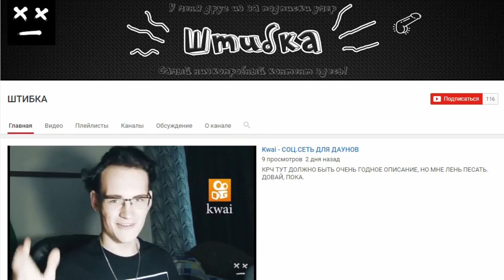ХИККАН №1 | БОМЖ РОДЖЕР | РЕАКЦИЯ | VERSUS X SLOVOSPB: Oxxxymiron VS Слава КПСС (Гнойный)